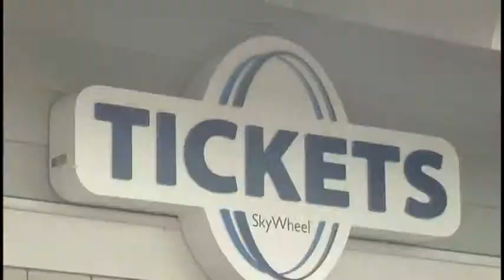Some businesses not feeling July 4th tourist boom